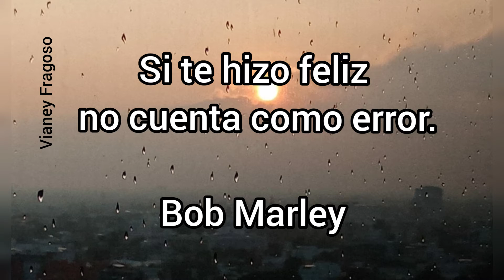Frases para la vida - Bob Marley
Fotografía: Vianey Fragoso

Robert Nesta Marley, más conocido como Bob Marley, fue un músico, guitarrista y compositor jamaicano. Es considerado el mayor representante del reggae y el movimiento rastafari.

Nacimiento: 6 de febrero de 1945, Nine Mile, Jamaica

Fallecimiento: 11 de mayo de 1981, Miami, Florida, Estados Unidos